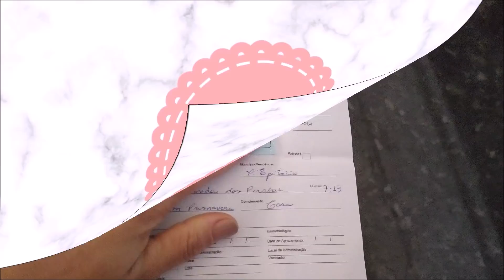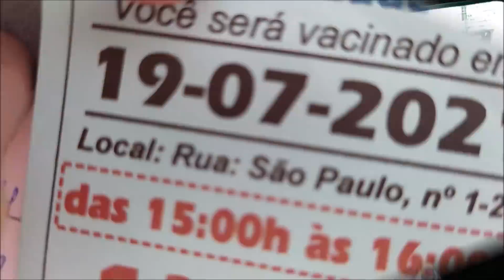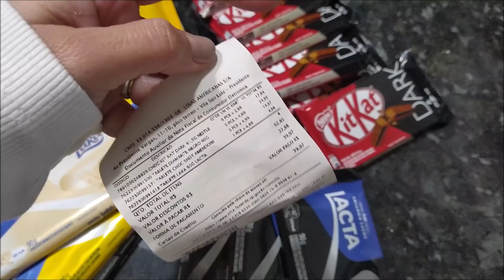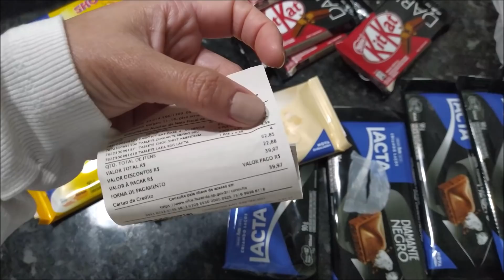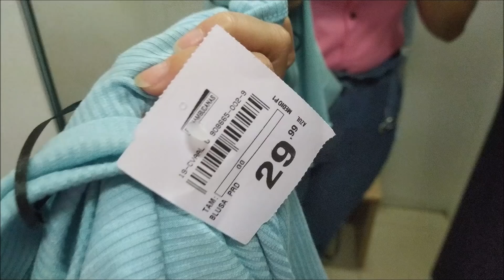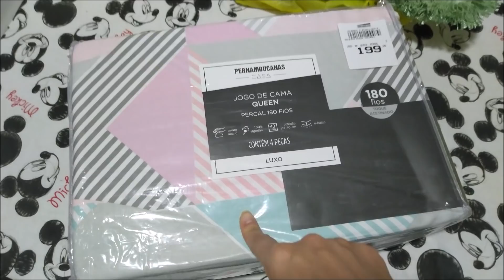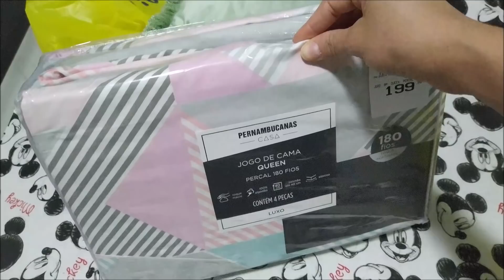VLOG DE ROTINA: Look do dia, MUITAS Comprinhas, Vacinei, Fui nas lojas, Chegou minha Cabeceira etc.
Então pessoal, já que vocês pedem tanto vídeo do meu dia a dia, por trás das câmeras, vlogs e etc. resolvi trazer esse vídeo para vocês, afinal to aqui pra isso, e fico muitíssimo feliz quando vocês dão dicas de vídeos, então bora conferir  😊